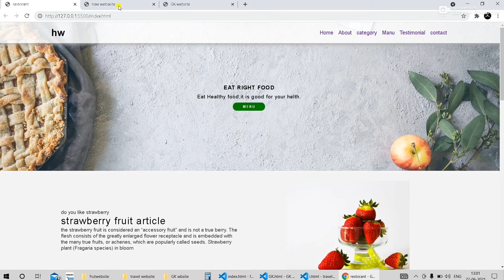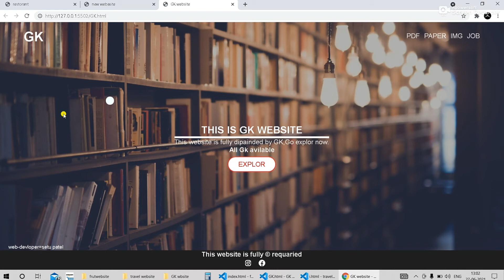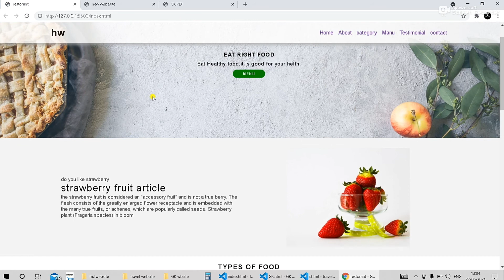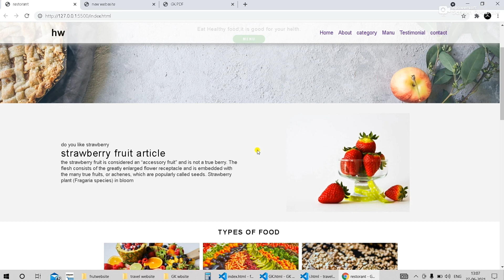SEE THE THREE WEBSITE | CREAT WEBSITE | WEB PLAY LIST PART 5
# hello friends I am Setu Patel  and
I am web developer
this is my chanle  # this chanle is
fully dipainded  cod / coding .
this is new playlist and this
playlist is not copy ...
you anjoy play list and you are
make website with me.

how many use languages in website designing?
1.HTML
2.CSS

web designer = Setu Patel